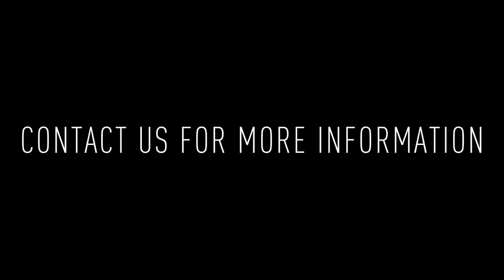200 Krams Avenue #2-3: 3BD/1.5BA Apartment For Rent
This spacious, industrial style loft offers a vast open concept living space with 2-CAR PARKING, hardwood floors through out, central air, and washer/dryer hook-up. There are 3 bedrooms, 1 full and 1 half bathroom, and plenty of space for storage. Schedule your showing today!
Track Info: Title: Last Summer by Ikson Genre and Mood: Dance & Electronic + Bright